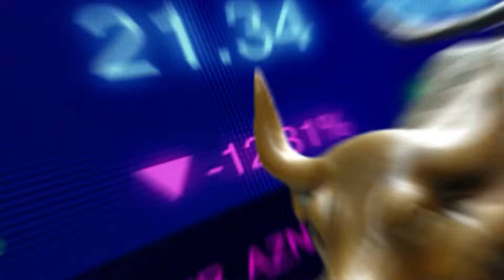Finance Avenue in i-City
Finance Avenue in i-City charging forward with confidence & resilience!